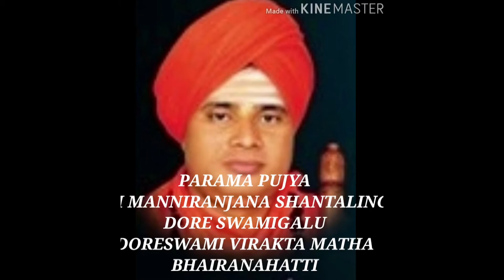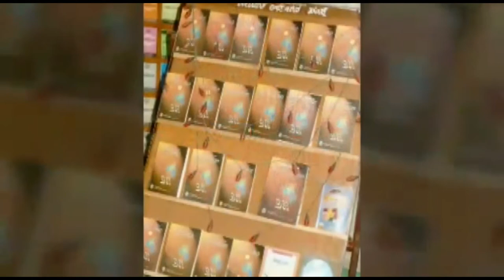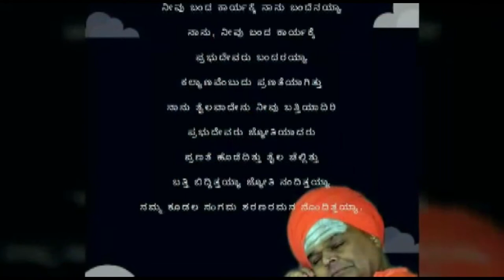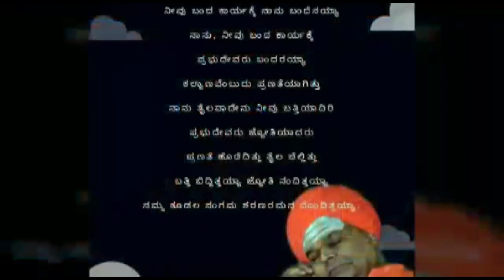Guruvandana Programme D.C Pavate.College Gadag B.Ed Batch 20004-05 Part -01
About Dr.shri.tontad siddalinga mahaswamiji Nudinamana/ bed memorable images